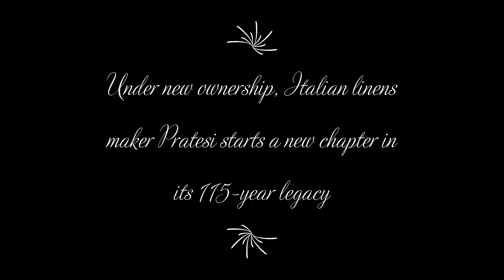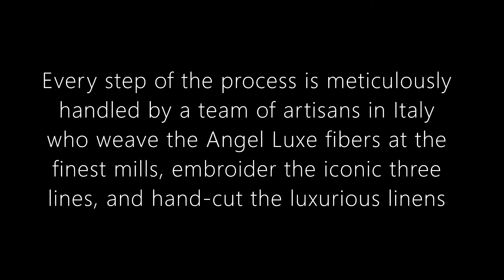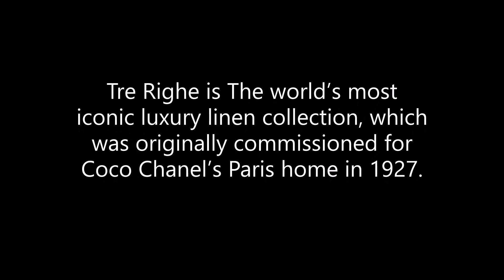Pratesi Luxury Linens And Bath Collections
The most artful linens in the world Pratesi  Luxury Linens And Bath Collections

The Bedding of Choice for Elizabeth Taylor and Coco Chanel Is Back on the Market
Pratest collection embody elegance, love and perfection from Italy into your home.

    Decorating  Décor